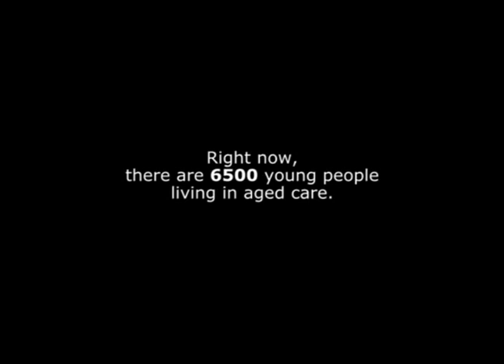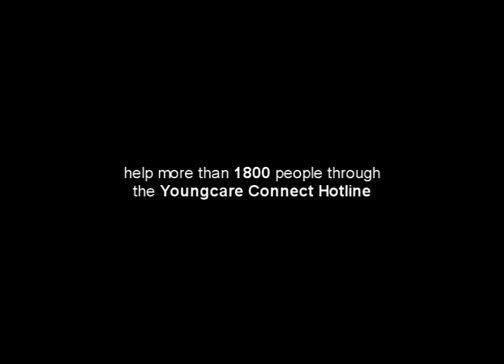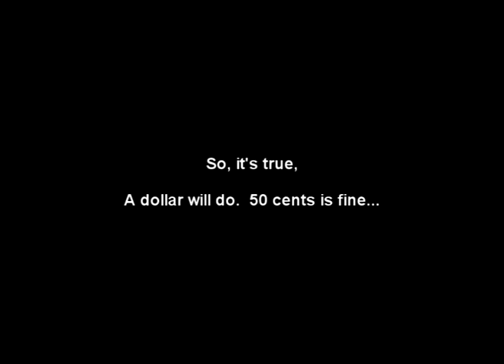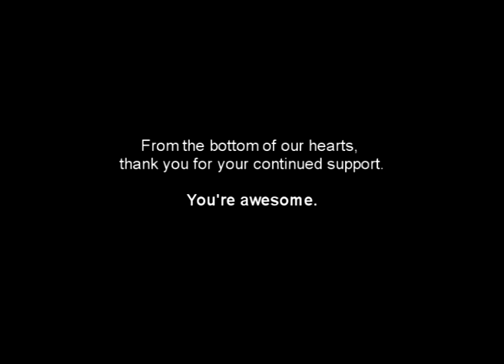Collins Foods Group workplace giving.mpg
Youngcare thanks Collins Foods Group for making a difference through workplace giving.